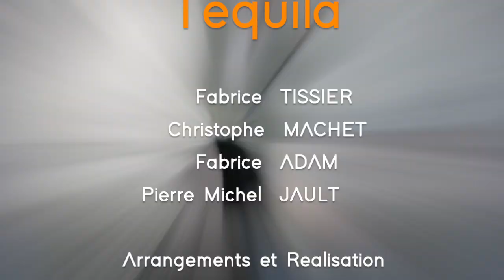Tequila, (with Sheet Music\Notes) / Fabrice Adam & friends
Tequila 🥃 / 3 Flugelhorns 🎺 & Big...
 Un "Quarteron" de cuivres encore en activité...
Have a good weekend and we believe in it ... Thank you friends ...

3 Flugelhorns & Big...
🎺 Fabrice Tissier / Flugelhorn
🎺 Christophe Machet /  Flugelhorn
     Pierre Michel Jault / Souba
🎺 FabriceAdam / Flugelhorn , Arrangement & VIDÉO MONTAGE